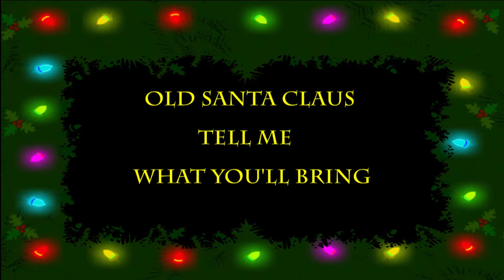Prek 3 Christmas 2021